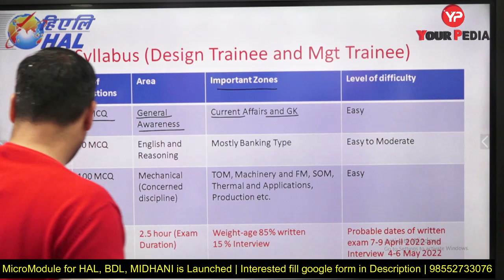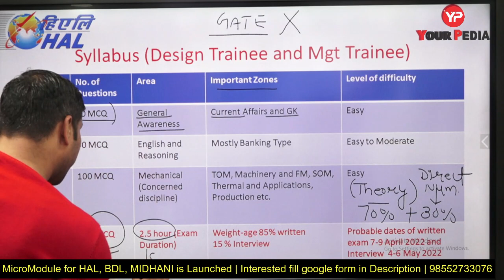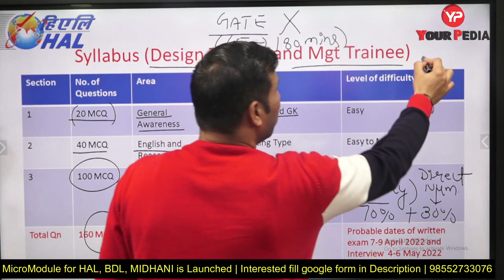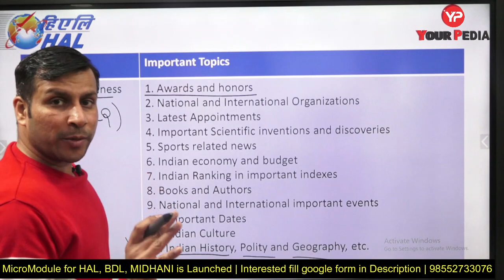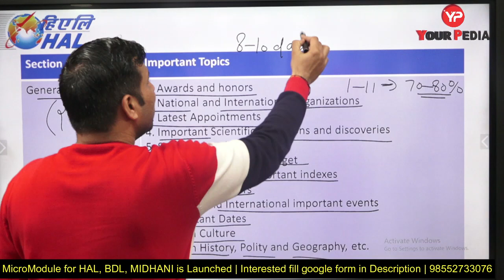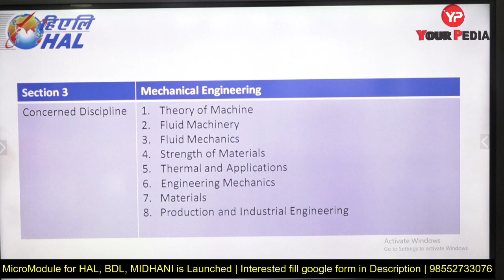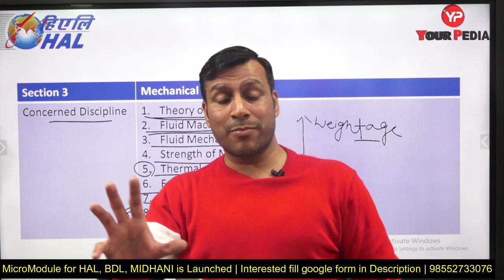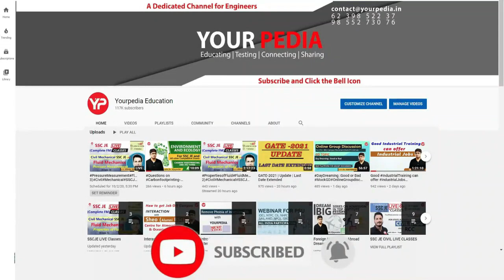Detailed Syllabus of HAL Exam | Technical & Non Technical | HAL Exam preparation with YourPedia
HAL recruitment 2022 without GATE includes written & Interviews. This video includes detailed analysis of syllabus & topics of previous year HAL  Mechanical Exam.
Hindustan Aeronautics Limited (HAL) is an Indian state-owned aerospace and defence company, headquartered in Bengaluru, India. Established on 23 December 1940, HAL is one of the oldest and largest aerospace and defence manufacturers in the world today. HAL began aircraft manufacturing as early as 1942 with licensed production of Harlow PC-5, Curtiss P-36 Hawk and Vultee A-31 Vengeance for the Indian Air Force. HAL currently have 11 dedicated Research and development (R&D) centers and 21 manufacturing divisions under 4 production units spread across India. HAL is managed by a Board of Directors appointed by the President of India through the Ministry of Defence Government of India. HAL is currently involved in designing and manufacturing of fighter jets, helicopters, jet engine and marine gas turbine engine, avionics, software development, spare supply, overhauling and upgrading of Indian military aircraft

Interested candidates to prepare for HAL, BDL, MIDHANI, NHPC JE etc. PSU's fill google form